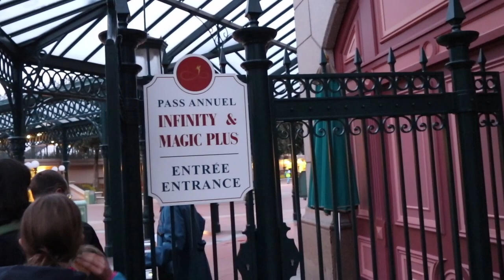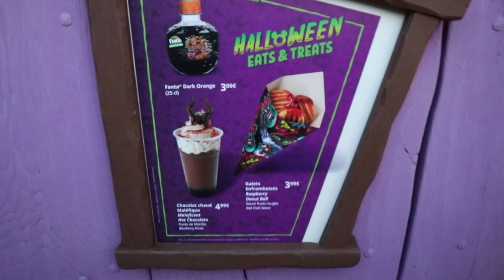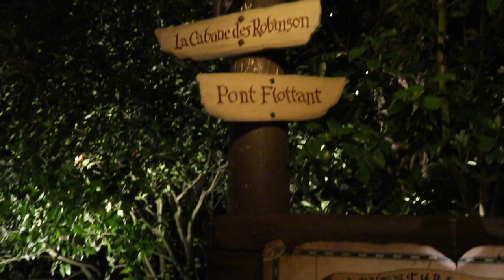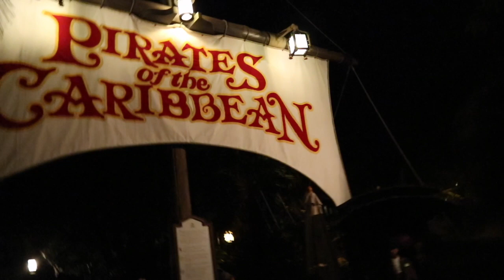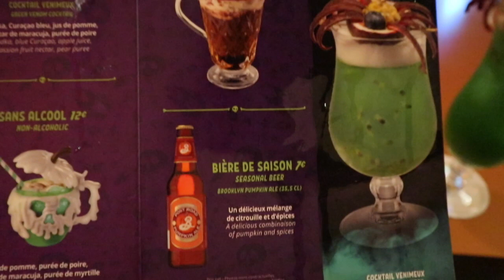Disneyland Paris - Halloween 2019 - Jack Skellington Meet / Sweet Treats / Disney Stars on Parade!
Welcome to Day 2 of our Halloween trip to Disneyland Paris.
Today we met Goofy, Max and Jack Skellington.
We ate lots of Halloween sweet treats and watched Disney Stars on Parade.

Thanks
MD x